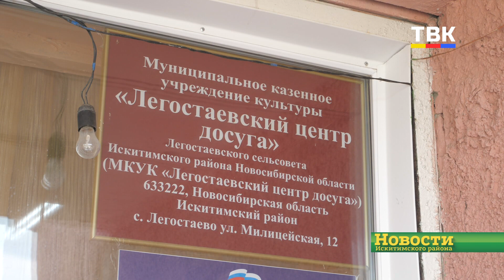Дом культуры с. Легостаево засияет новыми окнами